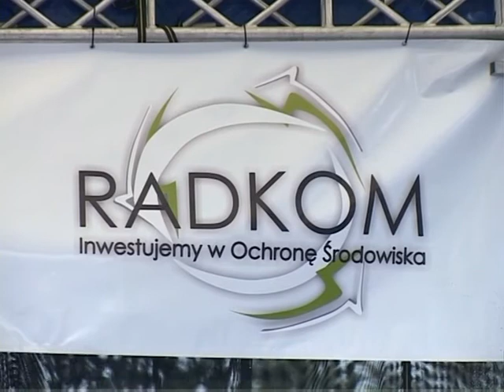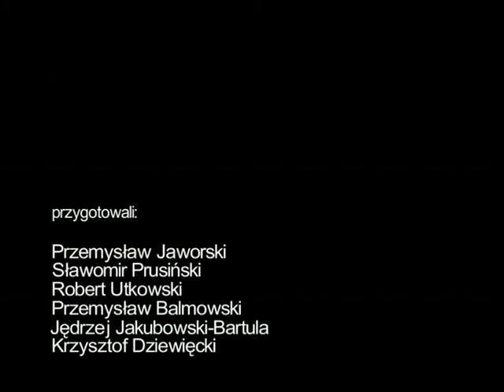Wielki Festyn Proelologiczny 2010 - Radom Czyste Miasto